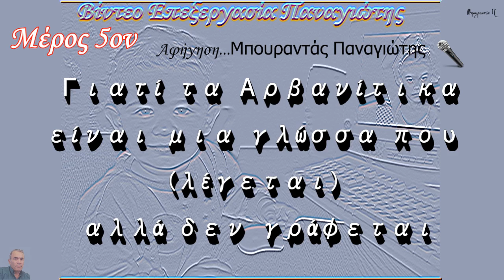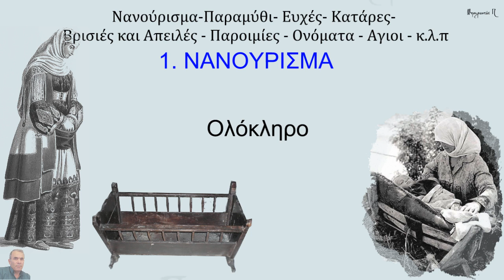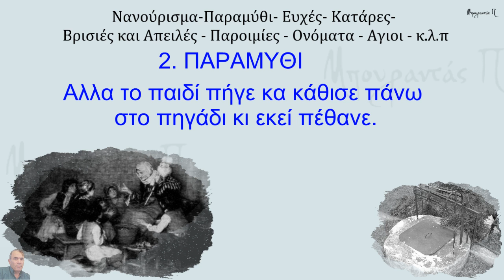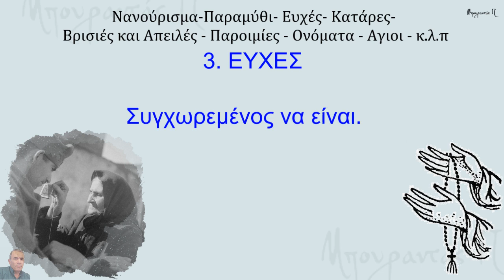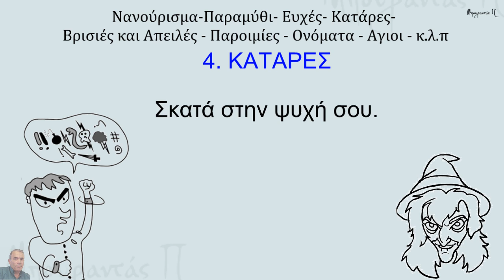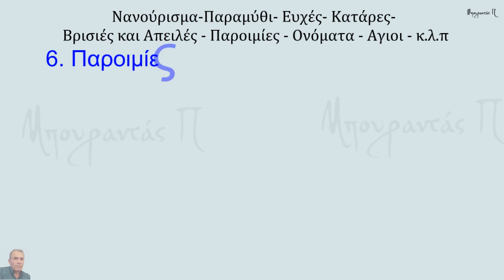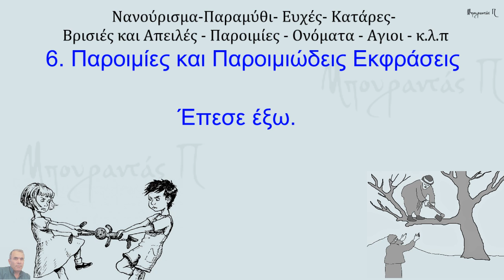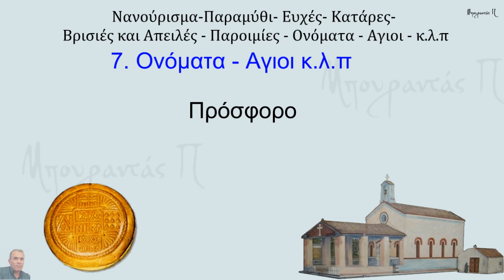ΑΡΒΑΝΙΤΙΚΑ Νο 5 (Νανούρισμα, Παραμύθι, Ευχές, κ.λ.π) (HD)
(Μέρος 5ον)
Εκμάθηση Αρβανίτικων με οπτικοακουστική μέθοδο!
(Νανούρισμα, Παραμύθι, Ευχές, Κατάρες, Βρισιές και Απειλές, Παροιμίες και Παροιμιώδεις Εκφράσεις, Ονόματα, Άγιοι, κ.λ.π) ΣΤΑ ΑΡΒΑΝΙΤΙΚΑ